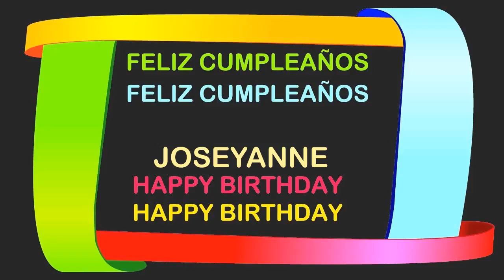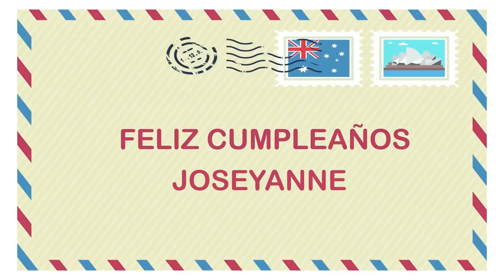JoseyAnne Birthday Postcards & Postales